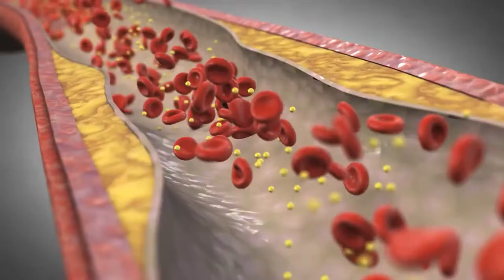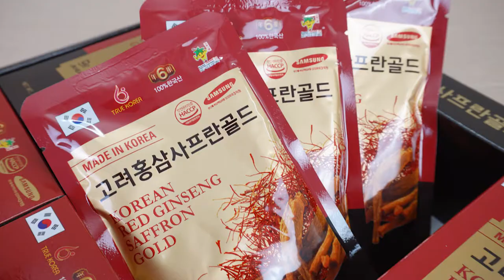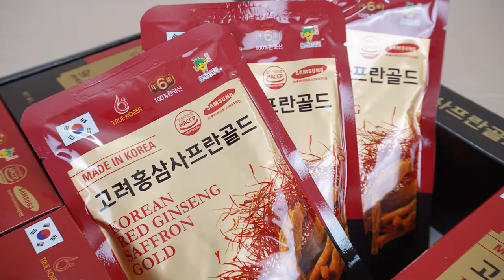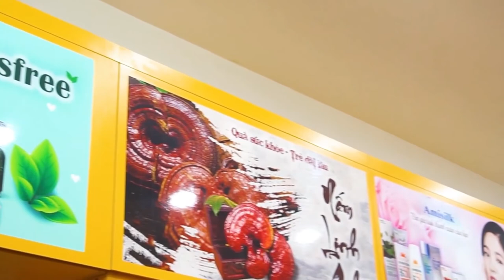Nước Hồng Sâm Nhụy Hoa Nghệ Tây Hàn Quốc Hộp 30 Gói Giúp Điều Trị Cao Huyết Áp Cực Kì Hiệu Quả .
Đặt Mua Nước Hồng Sâm Nhụy Hoa Nghệ Tây Hàn Quốc Hộp 30 Gói Giúp Điều Trị Cao Huyết Áp Hiệu Quả tại
- Nước Hồng Sâm Nhụy Hoa Nghệ Tây Korean Red Ginseng Saffron Gold. Là sự kết hợp tuyệt vời của Hồng sâm 6 năm tuổi Hàn Quốc và Nhụy Hoa Nghệ Tây. Sản phẩm đã làm mưa làm gió thị trường Hàn Quốc thời gian vừa qua.
- Công dụng của Tinh chất hồng sâm nhụy hoa nghệ tây Hàn Quốc
– Tăng cường sức khỏe phục hồi thể trạng người ốm yếu, người già, tăng cường sức đề kháng. Giúp tăng cường lưu thông khí huyết, giúp da dẻ hồng hào, đem lại giấc ngủ sâu.
– Giúp phòng tránh các bệnh như tiểu đường, huyết áp, mỡ máu.
– Tốt cho tim mạch, tiểu đường, người bị trầm cảm, Alzheimer, Parkison. Giúp ổn định huyết áp.
– Bồi bổ sức khỏe cho người lao động chân tay, người lao động trí tuệ, làm việc căng thẳng, áp lực, stress.
– Giúp chống lão hóa, rụng tóc, bạc tóc

- Đối tượng nên sử dụng tinh chất hồng sâm nhụy hoa nghệ tây Hàn Quốc
– Sản phẩm được dùng cho mọi đối tượng.
– Đối với phụ nữ sau sinh kích thích sữa, giảm rụng tóc, mờ thâm nám, giúp ngủ sâu và ngủ ngon, giảm khả năng trầm cảm sau sinh.
– Những người mắc các bệnh tim mạch, huyết áp cao, béo phì….

- Cách sử dụng tinh chất hồng sâm nhụy hoa nghệ tây Hàn Quốc
– Ngày uống 2 lần, mỗi lần 1 gói

– Uống vào buổi sáng sau khi ăn sáng 30p.

– Nên ngâm làm ấm túi nước hồng sâm nhụy hoa nghệ tây trước khi sử dụng sẽ đạt hiệu quả cao nhất.

0O0
0O0
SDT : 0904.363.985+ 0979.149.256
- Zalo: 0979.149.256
- Facebook : Siêu Thị Hàn Quốc - 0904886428
- Địa chỉ : Số 2 Ngõ 79 Thụy Khuê - Tây Hồ - Hà Nội